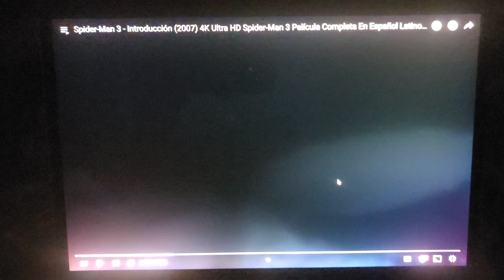November 18, 2023